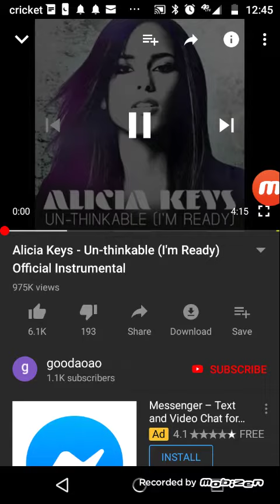Camara-Zeebee Commercial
You tube social media info